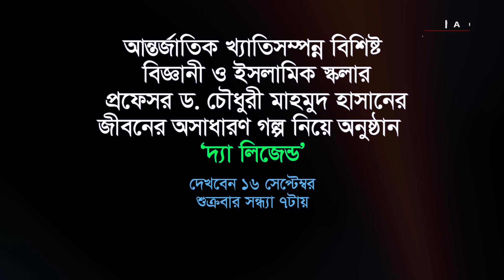জীবনের কথায় বদলে দেবে জীবন || Dr. Choudhury Mahmood Hasan || THE LEGEND || Promo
জীবনের কথায় বদলে দেবে জীবন || বিশিষ্ট বিজ্ঞানী প্রফেসর ড. চৌধুরী মাহমুদ হাসান || THE LEGEND || Promo

জীবনের কথায় বদলে দেবে জীবন || বিশিষ্ট বিজ্ঞানী প্রফেসর ড. চৌধুরী মাহমুদ হাসান
অনুষ্ঠান : দ্যা লিজেন্ড (THE LEGEND)
অতিথি : বিশিষ্ট বিজ্ঞানী প্রফেসর ড. চৌধুরী মাহমুদ হাসান
উপস্থাপক : মাহবুব মুকুল